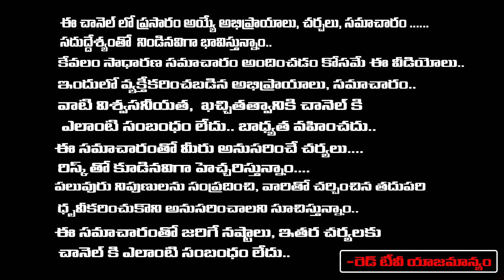ఏటి సూతకం అనేది అస్సలు లేనే లేదు | Thirupathi Murthy | RedTV Bhakthi